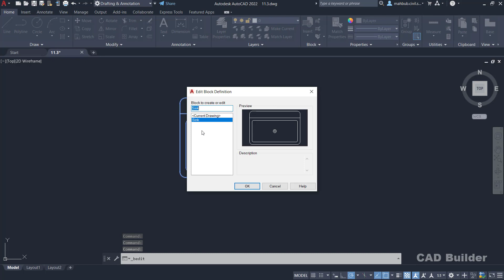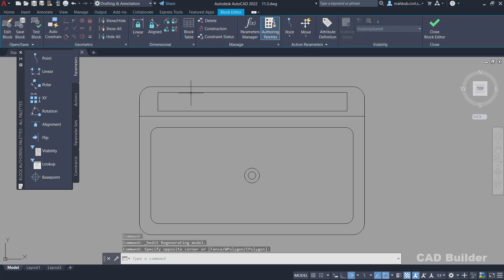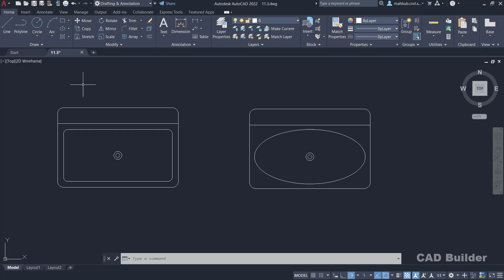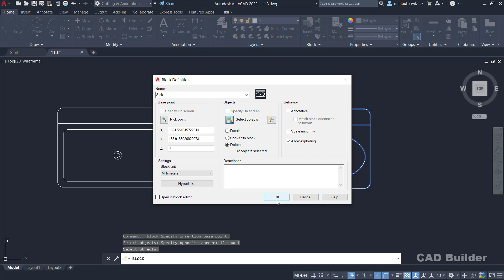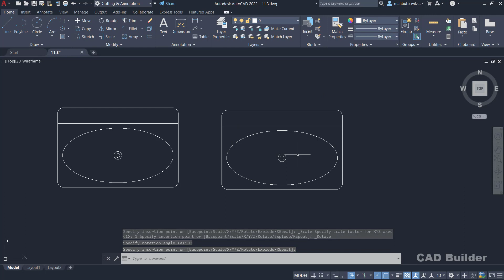Modifying Blocks in AutoCAD Bangla Tutorial | Lesson- 11.3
এই ভিডিওতে অটোক্যাড এ Modifying and redefining Blocks নিয়ে বিস্তারিত আলোচনা করা হয়েছে।